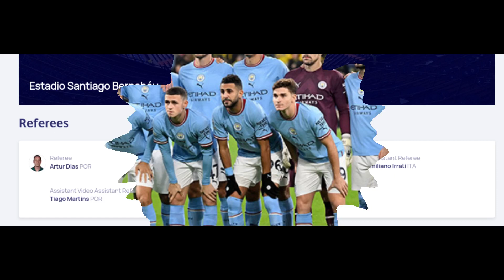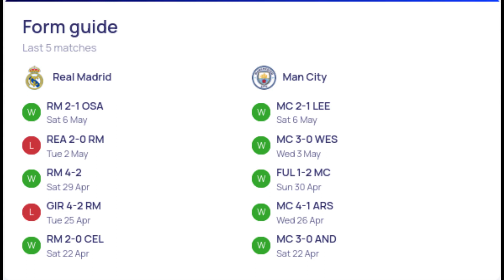Real Madrid vs Manchester City: Champions League semi-final 2022-23 (Santiago barnabeu) 1 st Leg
Manchester City continue their treble hunt on Tuesday evening, travelling to the Spanish capital for the first-leg of their UEFA Champions League semi-final against current holders Real Madrid.

Pep Guardiola’s side collapsed to defeat at the Santiago Bernabéu last season, suffering defeat in the second-leg of the semi-finals against Real Madrid.

City overcame Bayern Munich in the quarter-finals last month and are looking to reach their second Champions League Final, after losing to Chelsea in 2021.

The Blues are unbeaten in the Champions League so far this season and have played German opposition on three occasions.

City did however begin their European campaign in Spain, beating Sevilla 4-0 in September.

Ahead of Tuesday’s semi-final first-leg, UEFA have announced the match officials for the tie.

Artur Dias will take charge of proceedings between Real Madrid and Manchester City at the Santiago Bernabéu in midweek.

The Portuguese referee has officiated 28 matches so far this season, showing 147 yellow cards and four red cards.

One of those red cards came when the 33 year-old official last took charge of City, sending off Sergio Gomez against FC Copenhagen in October.

Assistant Referees
The referee will be accompanied by Assistant Referees Paulo Soares and Pedro Ribeiro.

Video Assistant Referees
Overviewing proceedings will be Video Assistant Referee Massimiliano Irrati and Assistant Video Assistant Referee Tiago Martins.

Fourth Official
Daniele Orsato has been named as the Fourth Official.

The official will be overseeing conduct within the two dugouts, and the behaviour of managers Carlo Ancelotti and Pep Guardiola.